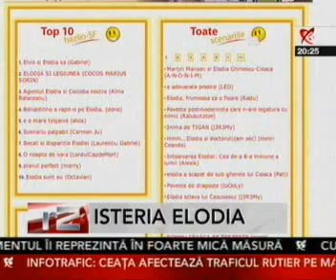Isteria Elodia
Ce fenomene de masa a declanşat cazul Elodia.